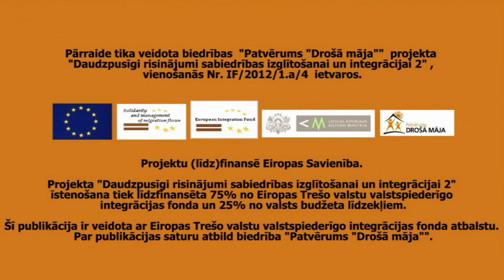Eiropas trešo valstu valstpiederīgo intervija nr. 17. Lī no Ķīnas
"NVO TV integrācijai" sižets par trešo valstu valstspiederīgo dzīvi Latvijā. Projektu (līdz)finansē Eiropas Savienība. Projekta "Daudzpusīgi risinājumi sabiedrības izglītošanai un integrācijai 2" īstenošana tiek līdzfinansēta 75% no Eiropas trešo valstu valstspiederīgo integrācijas fonda un 25% no valsts budžeta līdzekļiem. Šī publikācija ir veidota ar Eiropas Trešo valstu valstspiederīgo integrācijas fonda atbalstu. Par publikācijas saturu atbild biedrība "Patvērums "Drošā māja"".